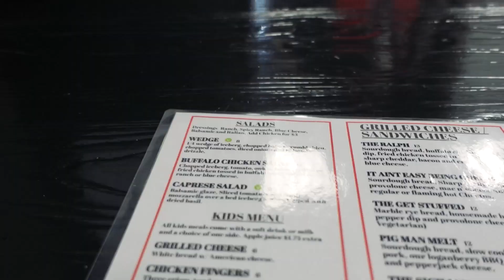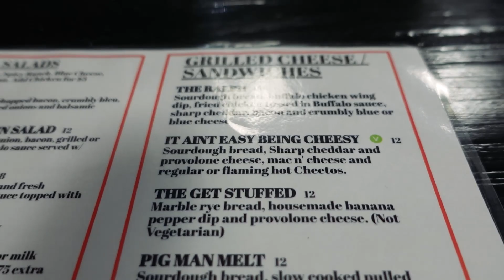OTW CHALLENGE!! | CHEESEBURGER SPEED CHALLENGE| GRILLED CHEESE FOR BUNS??? | MEGABYTE RONNIE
Boom! What is up guys?!

Recently I had to the chance to head up to Orchard Park New York and check out The Off The Wall Sandwich Company and they offer a very delicious tasting challenge, The Off The Wall Challenge!! Featuring grilled cheese for buns , got some cheetos and bacon thrown in there, and you gotta finish it in all less than 10 minutes!!

Watch the video and let me know what you think down below, this is the first time i recorded a voice over for a video, and I think i like it, let me know what you think!